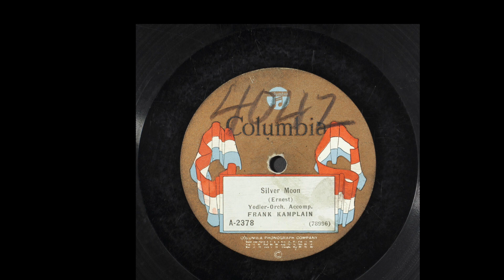“Silver Moon” (Ernest) sung by Frank Kamplain accompanied by the Yowler Orchestra 1920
One of my all-time favorite recordings from 1920!